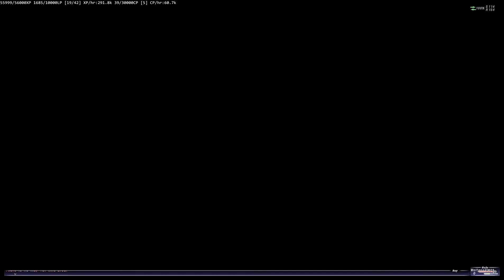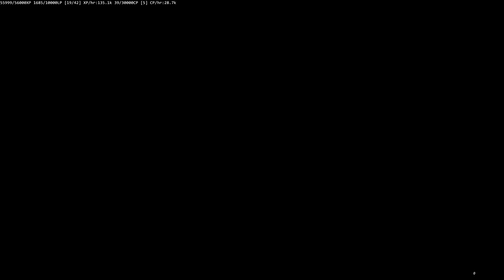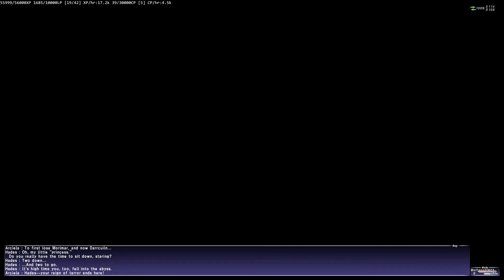FFXI Seekers of Adoulin 25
We head back to Hades (literally) and confront him the 2nd time only to witness a heartwarming moment between Darcuiln and Morimar.